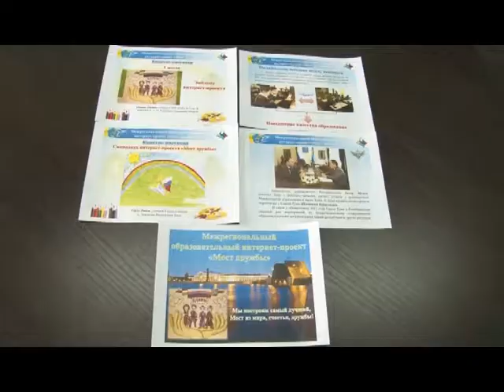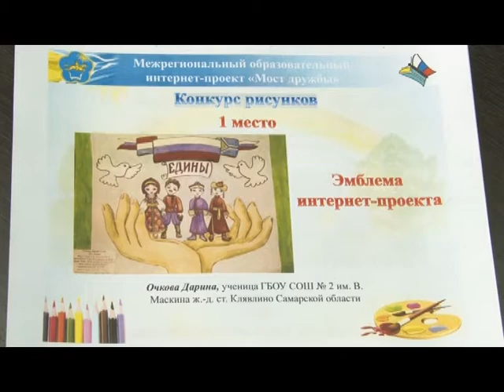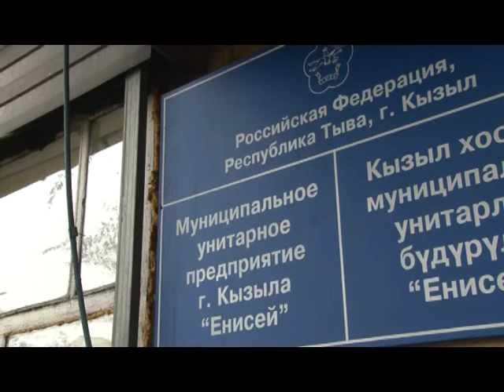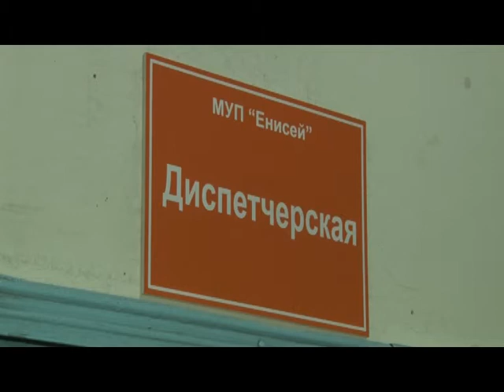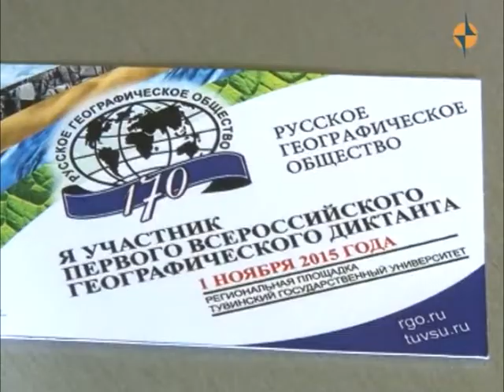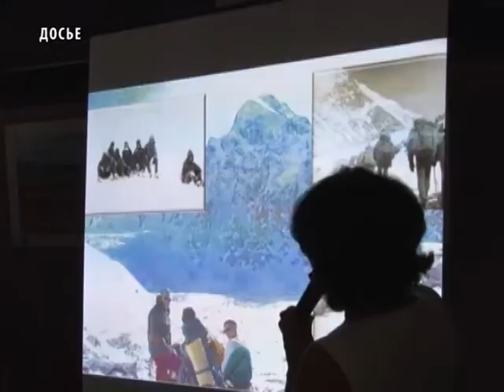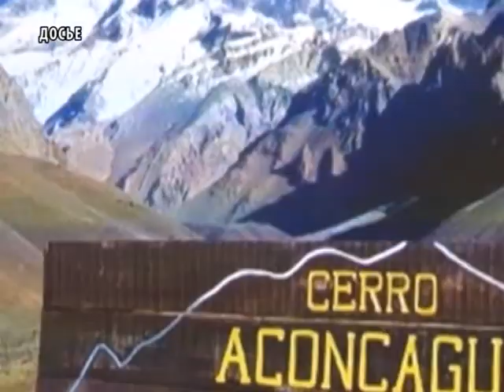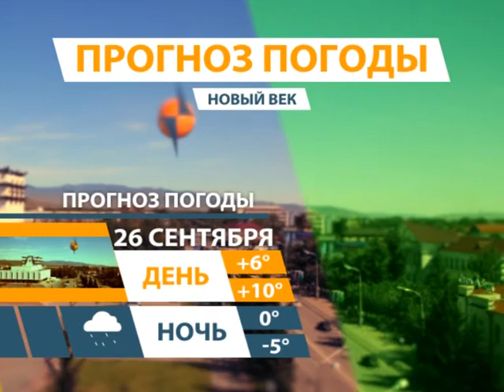НОВОСТИ ТУВЫ - Стартовал 21 фестиваль журналистов "Вся Россия-2017" - 25 09 17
В минувшую субботу в Дагомысе стартовал двадцать первый фестиваль журналистов "Вся Россия-2017".  В нем принимают участие журналисты из всех регионов страны и иностранные журналисты. В качестве докладчиков и экспертов выступают политики, ученые, деятели культуры. Туву представляет делегация регионального Союза журналистов из 9 человек. Под лозунгом «Люди планеты Земля» – тувинские журналисты представили вниманию участников фестиваля серию презентаций на выставочной площадке главного журналистского форума.